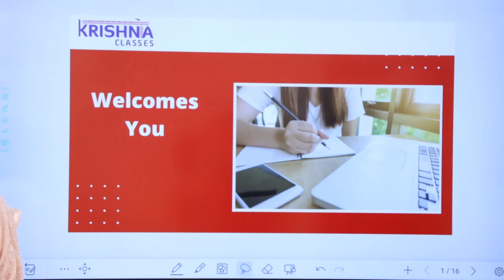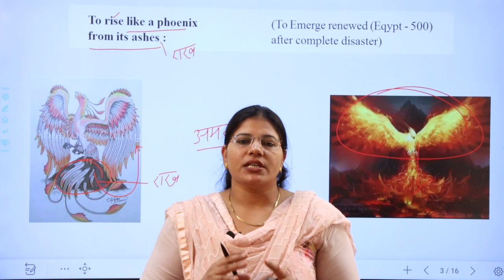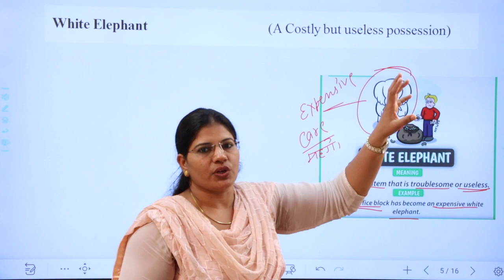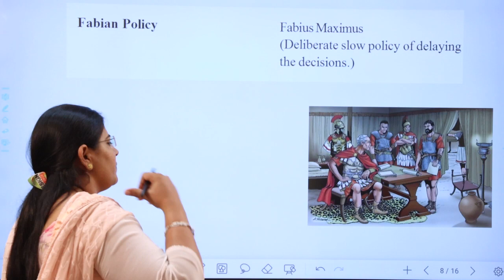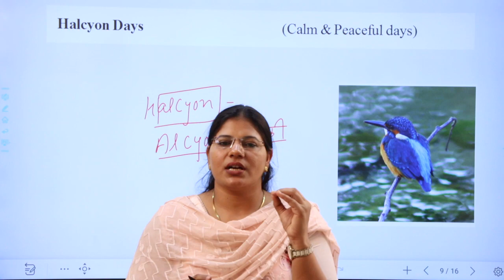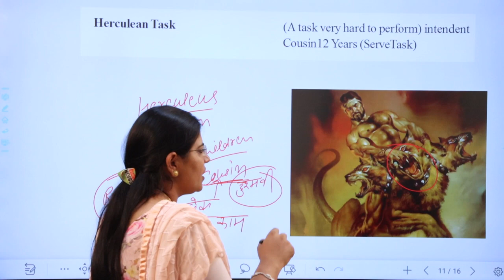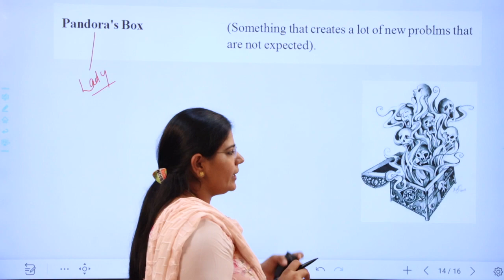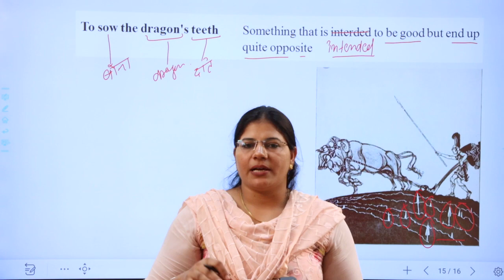English Story Based Idiom and Phrases By Santosh Pannu Mam || Krishna Classes Hisar